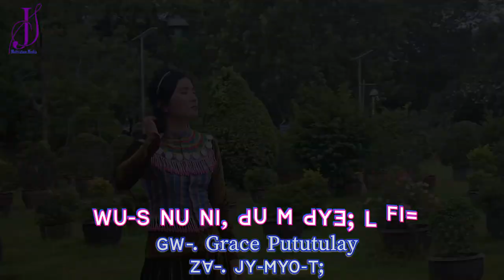Lisu song ꓪꓴ‐ꓢ ꓠꓴ ꓠꓲ, ꓒꓴ ꓟ ꓒꓬꓱꓽ ꓡ ꓝꓲ꓿ ꓖꓪ꓾ Grace Pututulay ꓜꓯ꓾ ꓙꓬ‐ꓟꓬꓳ‐ꓔꓼ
ꓪꓴ‐ꓢ ꓠꓵ ꓠꓲ, ꓒꓴ ꓟ ꓒꓬꓱꓽ ꓡ ꓝꓲ꓿
ꓖꓪ꓾ Grace Pututulay
ꓜꓯ꓾ ꓙꓬ‐ꓟꓬꓳ‐ꓔꓼ

ꓦ1. ꓟꓴ ꓗꓪ ꓡꓰ ꓪꓴ‐ꓢ ꓟꓬꓱ ꓓꓳꓽ ꓚ ꓟ. ꓖꓶ ꓔꓬ ꓡꓳ꓿
       ꓟꓵꓽ ꓪꓴ ꓡꓰ ꓪꓴ‐ꓢ ꓡꓯꓼ ꓟꓬꓱꓽ ꓖꓴ ꓟꓳ. ꓖꓶ ꓔꓬ ꓡꓳ꓿
       ꓕꓲ ꓠꓬꓲ ꓠꓬ ꓗ. ꓠꓯ ꓕꓲ ꓠꓬꓲ ꓔꓯ ꓬꓲ ꓟꓬꓱ ꓓꓳꓽ ꓚ ꓟ. ꓖꓶ ꓔꓬ ꓡꓳ꓿
      ꓕꓲ ꓠꓬꓲ ꓗ. ꓠꓯ ꓕꓲ ꓠꓬꓲ ꓪꓴ‐ꓢ ꓬꓲ ꓠꓵ ꓠꓲ, ꓟꓳ. ꓖꓶ ꓡ꓿

ꓦ2. ꓬꓰ‐ꓧꓳ‐ꓧꓪ ꓬꓲ ꓙꓵ ꓗ ꓠꓬ ꓙꓲˍ ꓓꓰ ꓟ ꓥꓳ꓿
       ꓶ ꓟꓬ ꓔꓯ ꓢꓰ ꓡꓰ ꓝꓲ ꓡꓳ ꓪꓴ‐ꓢ ꓐꓯ ꓘꓶꓽ ꓠꓬ
       ꓟꓽ ꓙ ꓜꓲꓼ ꓢꓴ ꓔꓯ ꓙ ꓜꓲꓼ ꓠꓲ, ꓖꓶ ꓢꓴ ꓔꓱ, ꓚꓵ ꓡꓰ ꓟ ꓪꓴ‐ꓢ ꓬꓲ ꓥꓳ
       ꓕꓲ ꓠꓬꓲ ꓗ. ꓠꓯ ꓕꓲ ꓠꓬꓲ ꓗ, ꓛꓲ ꓠꓲ, ꓖꓶ ꓢꓴ꓿

ꓚꓧꓳ. ꓥꓪ ꓫ ꓑꓬ ꓖꓴ ꓥꓪ ꓭ. ꓛꓲ ꓥꓳ
          ꓥꓪ ꓚꓬꓴ ꓢꓲꓺ ꓒ ꓬꓰ‐ꓧꓳ‐ꓧꓪ
          ꓥꓪ ꓟꓷ ꓠꓷ, ꓗꓪ ꓐꓰ ꓥꓪ ꓫ ꓕꓱ ꓘꓶꓽ
          ꓥꓪ ꓠꓲ, ꓟ ꓗꓪ ꓓꓵꓽ ꓙ ꓟ ꓮꓽ ꓙꓵ
          ꓠꓴ ꓘꓳ ꓣꓴ ꓓˍ ꓟ ꓒꓬꓱꓼ ꓡ ꓝꓲ ꓡꓯ꓿
          ꓪꓴ‐ꓢ ꓠꓴ ꓠꓲ, ꓒꓴ ꓟ ꓒꓬꓱꓼ ꓡ ꓝꓲ꓿

ꓦ1+ꓦ2+ꓚꓧꓳ+ꓢꓳꓡꓳ+ ꓦ2+(ꓚꓧꓳ)ꓫ2